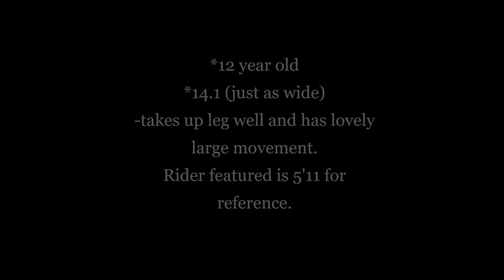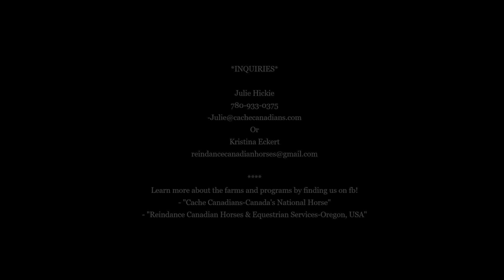*SOLD* Canadian Horse mare, Blain Revelstroke Wendy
Currently located and in training in Lacomb Oregon at Reindance Canadian Horses & Equestrian Services.
Owned and being sold by Julie Hickie/Cache Canadians
Asking 15,000 USD
Ideally we would like to see her go to a home where she will be used in competition and out in the public eye as well as still have a foal every few years.
Only reason for selling is she was bought to be the kids horse, but they have lost interest and she is too nice of a mare to just be a broodmare.